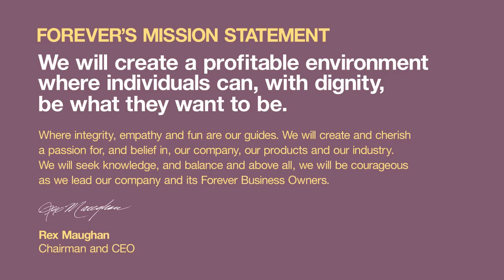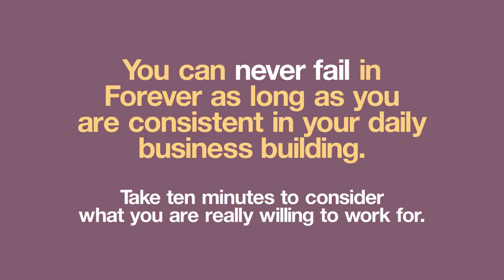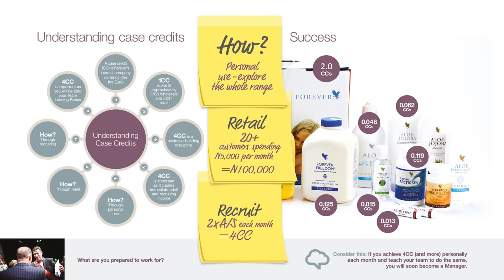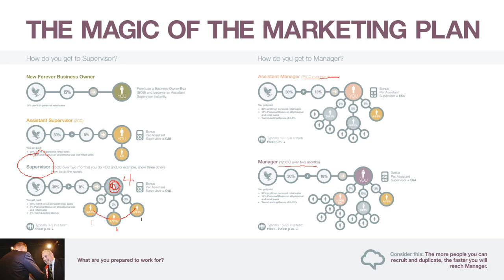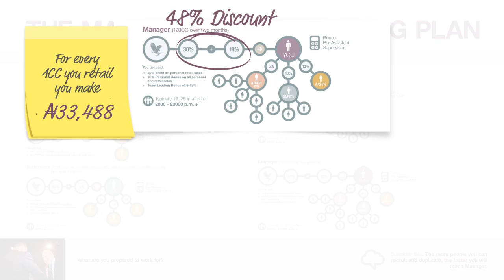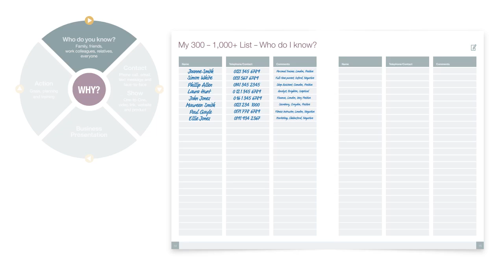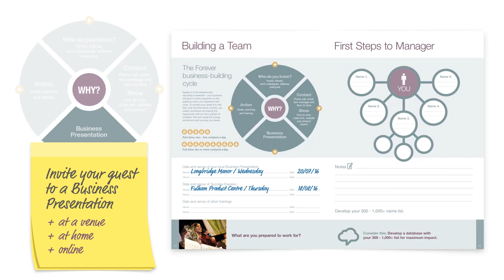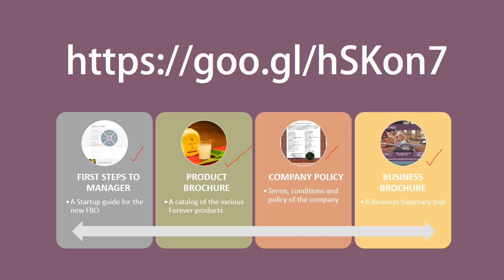Dream Builders Basic Training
A snapshot insight into the amazing world of Forever, its Marketing Plan and how to build a Forever Business